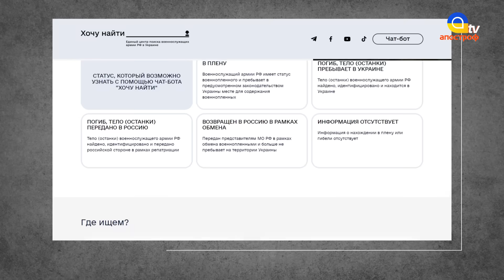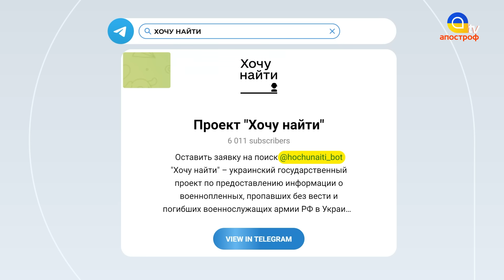Как РУССКИЕ МАТЕРИ срочников ищут в Курской области: командиры просто бросили их // Золкин, Карпенко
"ВЕРНИ МЕНЯ С ВОЙНЫ" - совместный проект Апостроф TV с Владимиром Золкиным - украинским журналистом, автором YouTube-канала @VolodymyrZolkin, Дмитрием Карпенком - украинским журналистом, автором YouTube-канала @dmytrokarpenko и блогерами Кириллом и Данилом Яковлевыми @bratu_yakovlevu. Они общаются с россиянами о пропавших родственниках,  целях так называемой "СВО" и реалиях войны России и Украины.

Единый центр поиска военнослужащих армии РФ в Украине “Хочу найти” – гуманитарный проект Координационного штаба по вопросам обращения с военнопленными. С помощью чат-бота «ХОЧУ НАЙТИ» возможно получить информацию о пребывании военнослужащих армии РФ в плену, а также о пропавших без вести и погибших, чьи тела и останки были найдены и идентифицированы в Украине.

00:00 Анонс. Как РУССКИЕ МАТЕРИ срочников ищут в Курской области
01:05 Срочник 2004 года рождения пропал в Курской области.
06:25 Последний попавший в плен 6 сентября
11:48 "я даже не знала, что его отправили на войну"
14:34 Кто виноват в том, что произошло?
19:49 "Стала интересоваться войной, когда сын перестал выходить на связь"
23:12 Как срочники возвращаются с плена
28:05 Почему ЗСУ зашли в Курскую область?
35:35 Соловйов про срочников